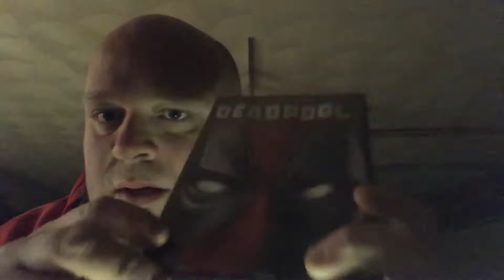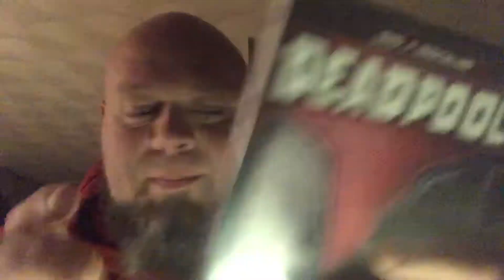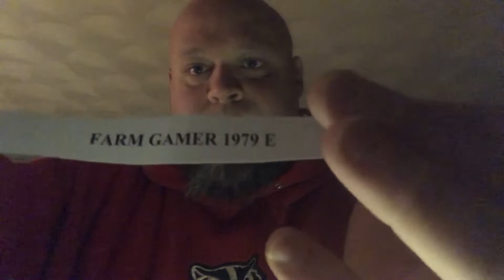Free code Friday winner announced